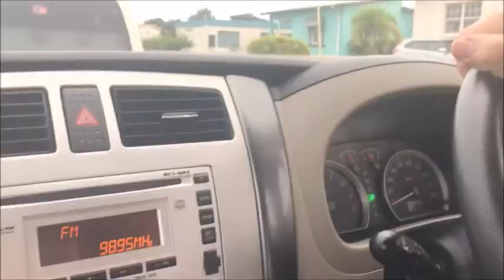Driving Barbados Nov 2017